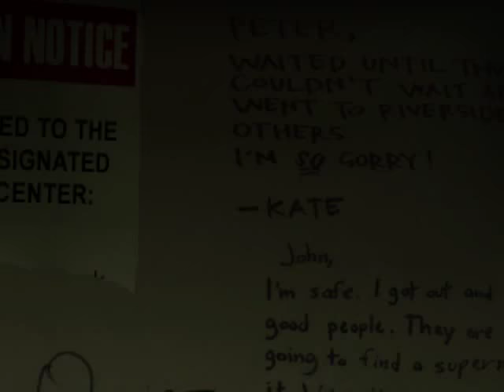They LEFT ME!! | Left 4 Dead pt 1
What were they THINKING?? They left me to the fate of a hunter!! Stupid computer A.I.s. -_-*